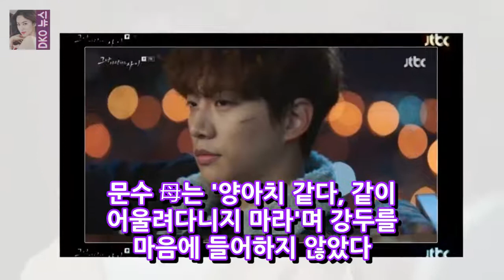이준호 운명 외상 목소리의 비꼬니 ‥‥‥‥‥‥‥‥‥‥‥‥‥‥‥‥‥‥‥‥‥‥‥‥‥‥‥‥‥‥‥‥‥‥‥‥‥‥‥‥‥‥‥‥‥‥‥‥‥‥‥‥‥‥‥‥‥‥‥‥‥‥‥‥‥‥‥‥‥‥‥‥ DKO 뉴스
OSEN = 김수형] 이준호는 우연의 일치로 외상을 입었다. JTBC 드라마 사랑한다 (김진원 유보라 연출)에서 강투 (이준호)의 그림이 그려지는 모습을 보였다. 같은 날에 강두와 버스를 타던 문도 (진운)는 언니의 기념 행사에서의 부름으로 바뀌 었다고 고백했다. 그는 신중하게 고백했고 강두는 이철우와 아빠도 거기에있다.
IMMUNE 2의 가장 중요한 요소장신용 ♥ 강경준 나는 결혼도 할 수있다신뢰할 수있는 주장 [합성] OSEN = 조경 기자 장 Jingyoung and Ka DKO 뉴스:
최대 이펙트 IMMUNE 2장신용 ♥ 강경준 결혼도 할 수있다전문 선언 [종합] OSEN = 조경 기자] 장 징영과 강 준 - SBS 동상 방송 DKO 뉴스:
[Bam TView] 상명몽 2Changshin younger ♥ 강경주와 결혼 할 수도 있음 - 슈퍼 스타 뉴스 이미지 = SBS 상명동 2디스플레이 캡쳐  DKO 뉴스:
지 드래곤 이주연 제주의 머스탱에서 벌어지는 현대 올해의 에피소드 ... 대규모 방 용 (30 권지용)과 여배우 이주연 (31) 즐거움 미디어 파견의 주요 헌신 DKO 뉴스:
[2018] Exo Bulletproof Seventeen .. EBS 3 국어 예보 - 유명 인사 통계 Exo Bulletproof Boy Scouts Se DKO 뉴스: